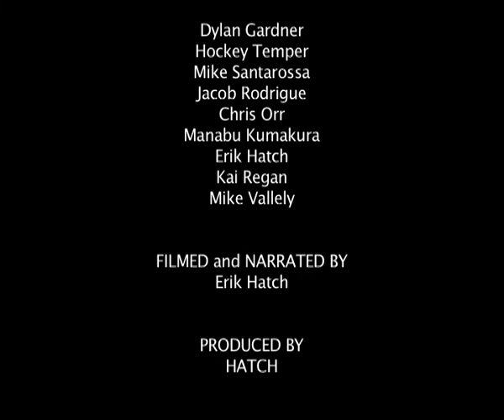SKATEBOARD STORIES - Episode 22 - Tape # "CHURCH 3, TAPE"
EPISODE 22

The COS crew hits up the beach and the mountain spots in Santa Barbara, CA.  Mike Santarossa and Mike Vallely skate the Powell fold out mini-ramp.  And some raw footage of the Santa Barbara COS video street interviews.

0:00 - Intro
0:18 - Dylan Gardner (Fiesta Hydrant)
3:30 - 810 Castillo Flag Room (Hockey Temper, Erik Hatch, Krishna Swenson, Zack Haas)
5:37 - Chris Orr bike jumps at the SB Harbor (E. Hatch, Tony B., Hockey Temper)
7:50 - Ledbetter Ledge (Mike Santarossa, Jacob Rodrigue) Church III interviews.
13:18 - Riviera Bump (M. Santarossa, J. Rodrigue)
15:07 - Jr High Ledge (E. Hatch, M. Santarossa, Dylan Gardner)
18:53 - Powell Demo Ramp in Goleta (Mike Vallely, M. Santarossa)
20:55 - Credits